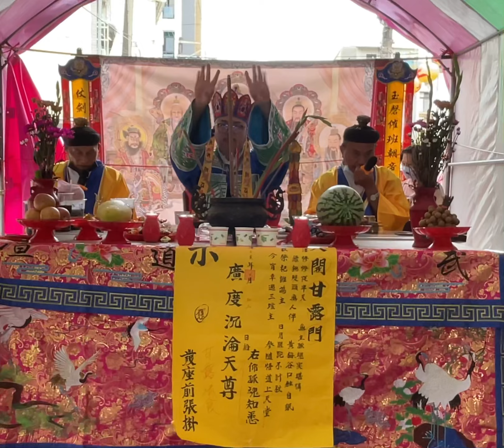屏東朝天宮 天上聖母 普渡 壬寅年 武功道壇 道長蘇清陽 0989390258